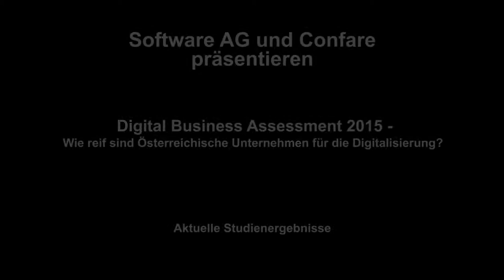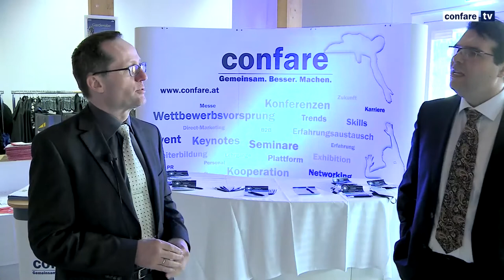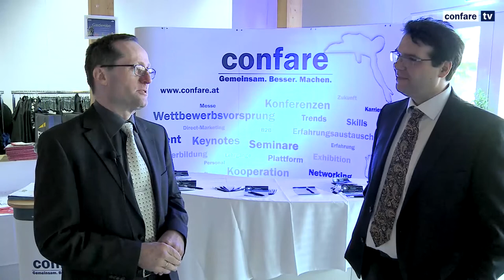Digital Business Assessment 2015 - Wie fit sind Österreichs Unternehmen für die Digitale Wirtschaft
Software AG Österreich und Confare haben im Zuge der Vorbereitungen für das Confare CIO & IT-Manager Summit eine Studie zum Status des Digitalen Business in Österreich gemacht. Erhoben wurden der aktuelle Reifegrad und die weiteren Handlungsfelder.

Im Interview fasst Software AG Experte Christoph F. Strnadl zusammen, was die Ergebnisse der Studie waren und was ihn an den Ergebnissen überrascht hat.